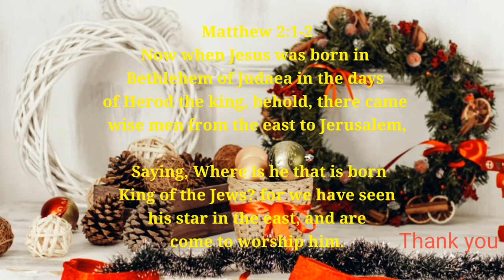Little Town of Bethlehem (Instrumental) Holiday Inspirational by E's Jammy Jams No Copyright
Little Town of Bethlehem (Instrumental)
Holiday Inspirational
E's Jammy Jams
No Copyright

This Audio Background Music is Free to Download. You can use for Background Music in Videos or Vlogs and Safe Music for creation on Youtube. (Youtube Library)